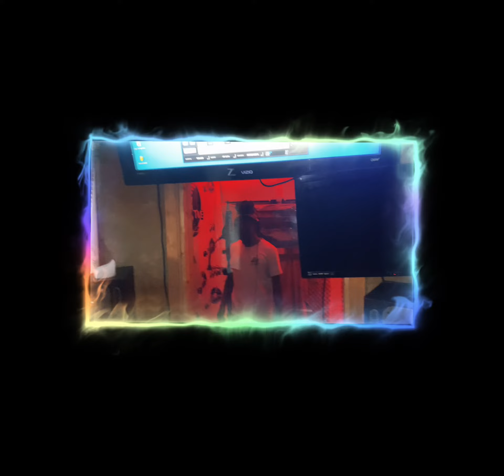Countdown 2 “Man in da Mirror” Webisode 3 (Rude Fonzarelli)